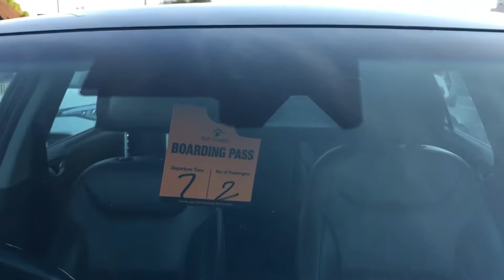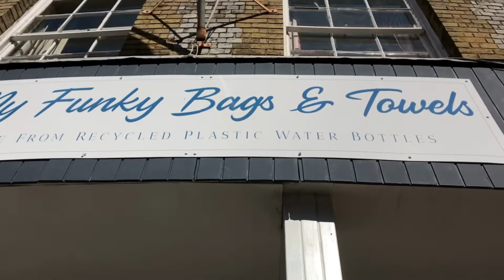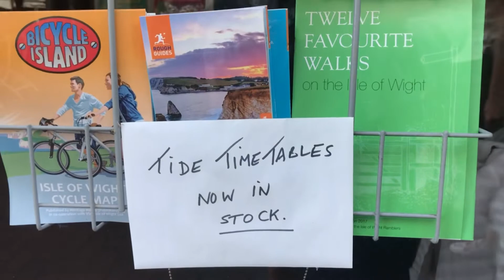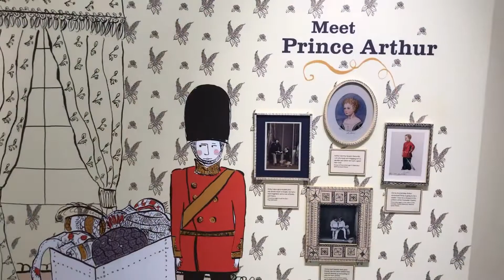путешествие на остров Уайт. Часть первая.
Путешествие на остров Уайт началось летним солнечным утром.
Этот остров на юге Англии был любимым местом отдыха королевы Виктории.